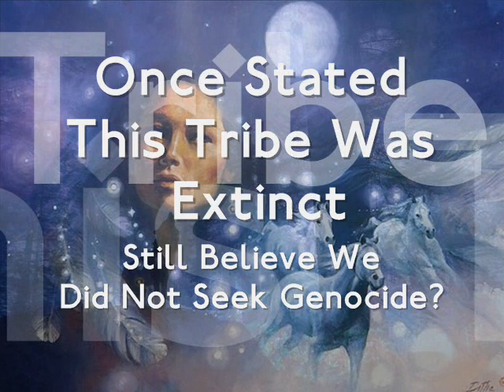Columbus Didnt Find America - Show Of Hands - Say No To The Liverpool Care Pathway - See Description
Please Visit And Join The Face Book Page Dedicated To The Opposition Of The Liverpool Care Pathway

This is dedicated to a friend who told me so much. Enlightenment is the only path to the truth
wrongdoings at such a level should be acknowledged however long it takes and Genocide there is no excuse for.